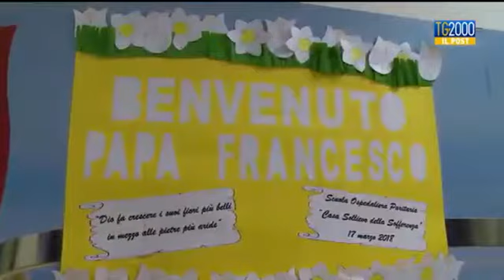«In quel tuo inginocchiarti, ciascuno di noi trova se stesso con i propri guai»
La foto di  Mirko, il giovane paziente dell'Oncoematologia Pediatrica di Casa Sollievo che abbraccia inginocchiato Papa Francesco, ha fatto il giro del mondo. Partendo dallo scatto realizzato da Michele Martino, fotografo dell'Ufficio Comunicazione dell'Ospedale, il giornalista di TG2000 Nicola Ferrante ha ricostruito tutta la storia, montando le due interviste realizzate in quei gironi a Mirko: quella in attesa dell'arrivo Papa e quella successiva. Ne è scaturito un racconto molto emozionante e denso di significato, che vogliamo condividere con voi. «In quel tuo inginocchiarti, caro Mirko - dice nel servizio Nicola Ferrante - ciascuno di noi trova se stesso con i propri guai e quella sete indicibile di affidare le proprie lacrime, come un figlio all'amore del padre».